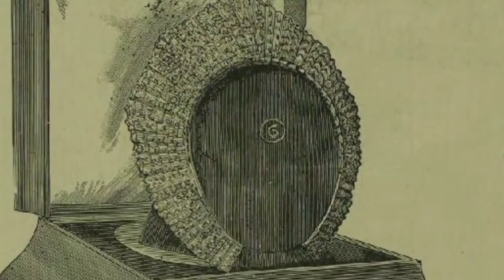TOP 10 Most Beautiful and Expensive Tiara in History I Royal Family's Priciest Pieces of Jewelry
I wish i could see one and how it feel when you touch it